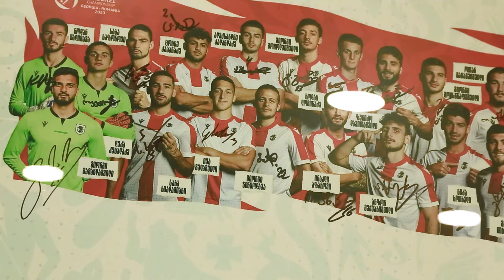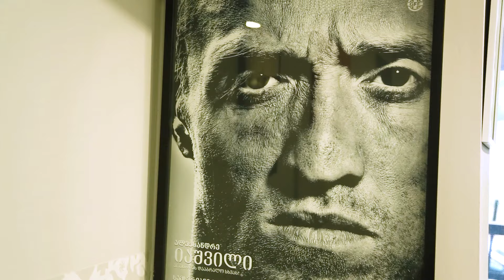3 ამბავი - ალექსანდრე იაშვილი, საქართველო ევროპაზე!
3 ამბავის მორიგი ეპიზოდი ისტორიულ ევროპის ჩემპიონატს ეძღვნება.

საქართველოს ფეხბურთის ფედერაციის ვიცე პრეზიდენტი, ალექსანდრე იაშვილი მოახლოებულ ევროპის ჩემპიონატზე და ქართველების სამზადისზე გვიყვება.